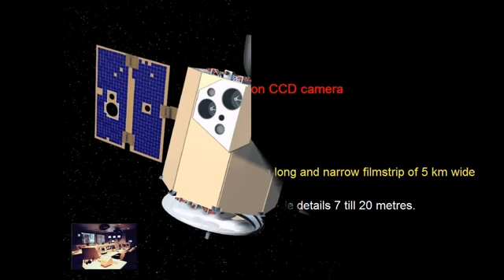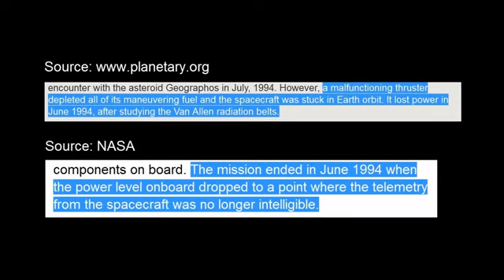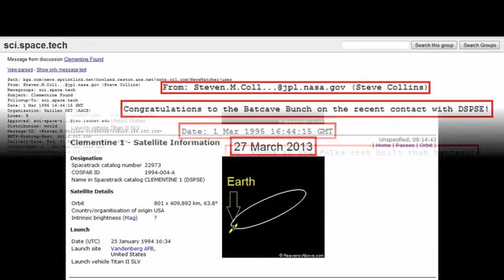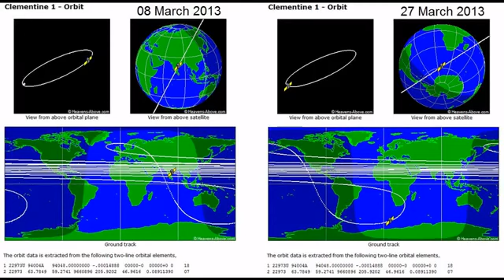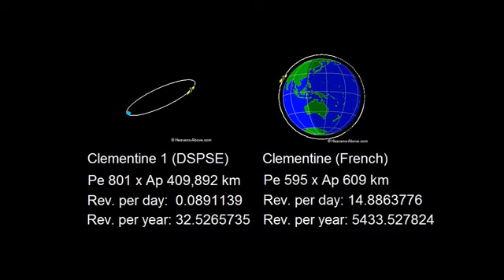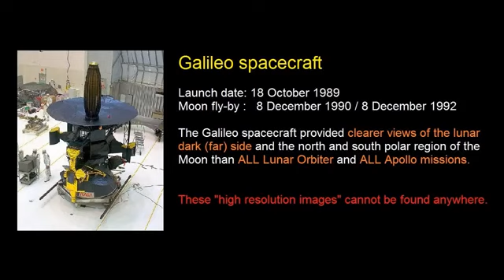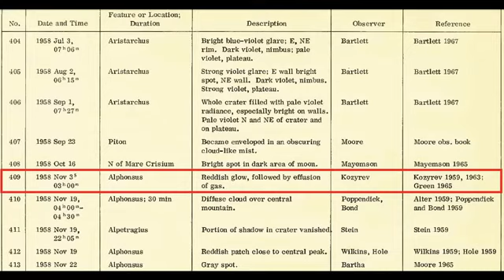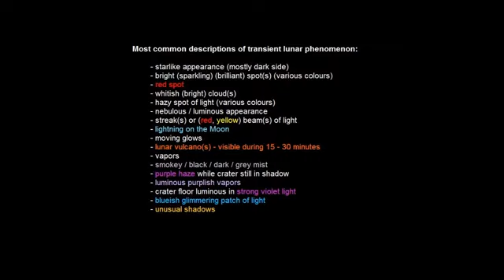The Clementine conspiracy a k a Project Golden Dragon Moon Landing 1/6